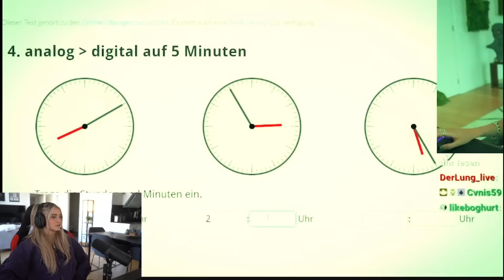Guckt euch diesen Lappen an... 😂 | Satter Hugo Reaktion